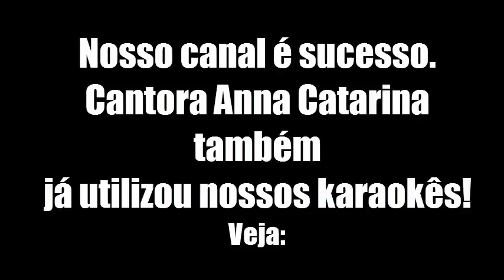CANTORA ANNA CATARINA UTILIZANDO NOSSOS KARAOKÊS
A cantora Anna Catarina que vem crescendo e fazendo muito sucesso em todo Brasil, já utilizou karaokês do nosso canal.
Neste arquivo pessoal ela canta trechos da música "Solteiro Não Trai" utilizando o karaokê do nosso canal.
Obrigado Anna Catarina pela preferência. ﾠ
ﾠ